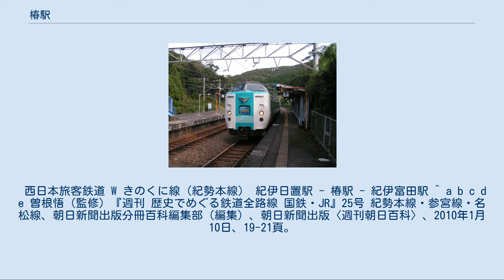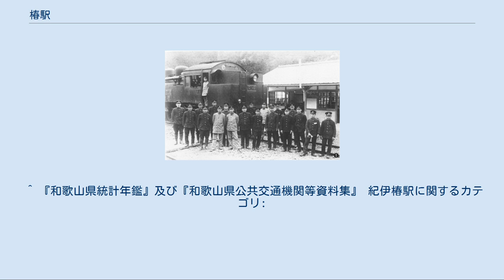椿駅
椿駅（つばきえき）は、和歌山県西牟婁郡白浜町椿にある、西日本旅客鉄道（JR西日本）紀勢本線（きのくに線）の駅。
 椿温泉の玄関口ではあるが、その温泉街の中心部とはかなり離れており、ひっそりとした場所に位置する。
 1935年頃、終着駅時代の構内。
駅名標に注目。
写るC11形40号機は現在福知山駅前で保存。
 この駅は1935年（昭和10年）3月、国鉄紀勢西線の紀伊富田駅から当駅までの開通とともに、紀伊椿駅（きいつばきえき）として開業した。
椿駅を最初から名乗れなかったのは、当時の五能線にすでに椿駅が存在していたからである。
 なお駅名は、五能線において1964年（昭和39年）10月1日に八森駅が東八森駅と改称され、同年11月1日に椿駅が八森駅に改称されたのを受け、1965年（昭和40年）3月1日椿駅へ改称となった。
同じ日には白浜口駅が白浜駅に、紀伊湯浅駅が湯浅駅に改称されている。
 構内(2005年10月6日) 単式ホーム・島式ホーム複合型の2面2線を有する、行違い可能な地上駅。
かつては2面3線のホームであったが、現在は3番線の和歌山方のポイントと場内・出発信号機・架線が取り外され保線車両の材料線となっている。
単式ホームから階段を下りたところに駅舎が置かれる。
ホーム間の連絡は跨線橋による。
1番のりばは若干幅が狭い。
 古くから駅舎は木造瓦葺で、内部の待合所には出札窓口が残る。
駅舎の「椿駅」の看板にはツバキの花の絵がかかれており、駅舎の周りにもツバキの木が植えられている。
また、待合所には山形県西置賜郡飯豊町にある東日本旅客鉄道（JR東日本）米坂線の羽前椿駅の写真が飾られている。
 2003年11月1日から無人駅（現在は紀伊田辺駅管理）となっているため、駅員はいない。
それまでは簡易委託駅であり、駅舎の中の出札口で切符を販売していた。
2021年3月13日よりICOCAが利用可能になる。
 国鉄時代には急行が停車し、当駅を起終点とする急行列車もあった。
2015年3月13日までは特急列車が1日1往復停車していたが、翌14日のダイヤ改正により、特急の停車は取りやめられ、以降は普通列車のみの停車となっている。
なお、2011年3月11日までは特急は1日2往復停車していた。
1番のりばは下り本線、2番のりばは上り本線。
 この駅は、椿温泉で知られる椿集落の入口であるが、その中心部からはかなり離れている。
海岸線沿いにある椿温泉からは当駅は内陸に位置するため、山中にひっそりと佇む駅といった風情である。
椿地区の中心地にはバスなどの交通手段があるが、この駅の周辺には手つかずの山林が広がるのみで、駅はいたって寂しい場所にある。
 駅前には朝来帰川（あさらぎがわ）が流れており、それに沿って椿の中心部たる朝来帰の集落まで、県道215号が伸びている。
その道を駅からしばらく行くと、小規模な集落である朝来帰にたどりつく。
そこから海岸線沿いの国道42号をさらにもう少し昇ると、ようやくホテルやリゾートマンション・釣具屋などがある椿温泉の温泉街にたどり付くことができる。
 このように、駅から温泉まではかなり離れているため、駅前には旅行客が自由に使える貸し自転車が置かれている。
またこのため、観光客はホテルなどへの移動手段として、送迎バスを電話で呼んで駅まで来てもらうようになっている。
 西日本旅客鉄道 W きのくに線（紀勢本線） 紀伊日置駅 - 椿駅 - 紀伊富田駅 ^ a b c d e 曽根悟（監修）『週刊 歴史でめぐる鉄道全路線 国鉄・JR』25号 紀勢本線・参宮線・名松線、朝日新聞出版分冊百科編集部（編集）、朝日新聞出版〈週刊朝日百科〉、2010年1月10日、19-21頁。
 ^ 日本国有鉄道公示S60.3.12公181 ^ a b 平成27年春ダイヤ改正について (PDF) - JR西日本和歌山支社ニュースリリース 2014年12月29日 ^ a b “特急電車が椿駅への停車取りやめ JR西日本”. 紀伊民報. (2015年1月8日). オリジナルの2015年1月9日時点におけるアーカイブ。